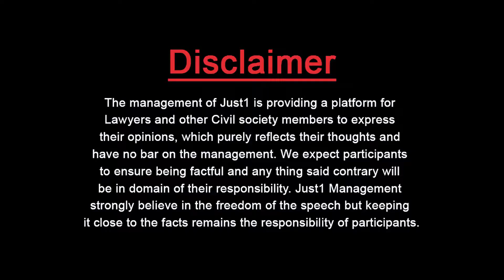Domestic Violence! کرونا اور میاں بیوی کی لڑایاں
Rida Faisal Malik with Adv.Almas Jovindah in "Guest Thinker"